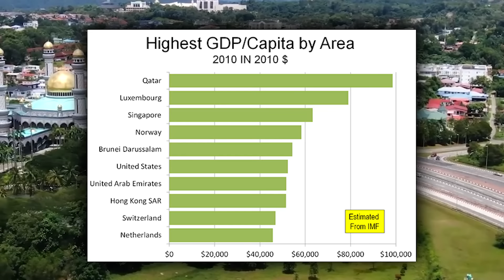How Sultan of Brunei Spends his Billions | Hassanal Bolkiah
The Lavish Lifestyle of the Sultan of Brunei - How the World’s Richest Sultan Spends His Billions

Get a glimpse into the insane trillionaire lifestyle of Hassanal Bolkiah, the Sultan of Brunei. With an estimated net worth of $20 billion, he's considered the wealthiest monarch in the world. This video gives you an inside look at how he spends his unfathomable fortune.

See his sprawling, gold-adorned palace with 1,788 rooms and his exotic car collection with over 7,000 vehicles. Watch as his second wife Pengiran Isteri Mariam shops for diamonds and frolics on luxurious yachts. Learn how he affords to pay Michael Jackson $17 million for a concert and fly food from overseas for his massive banquets.

With lucrative oil reserves accounting for much of his wealth, the Sultan of Brunei lives an incredibly decadent lifestyle. His over-the-top displays of opulence include lavish vacations, custom Boeing planes, and even an entire zoo of his own in his palace grounds.

Get a rare glimpse into the existence of the world’s richest royal family and how the Sultan of Brunei spends his billions. With crazy luxury homes, a harem of wives, and gold everything, this video shows the epitome of wealth.